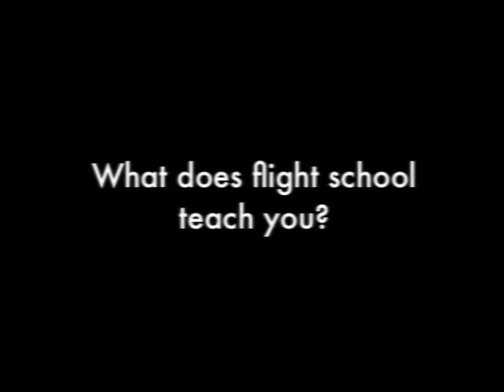Flamingo Air Flight School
We offer Multi-Engine now too!! Come fly with us at Lunken Airport in Cincinnati!